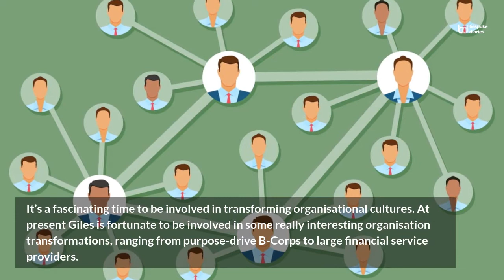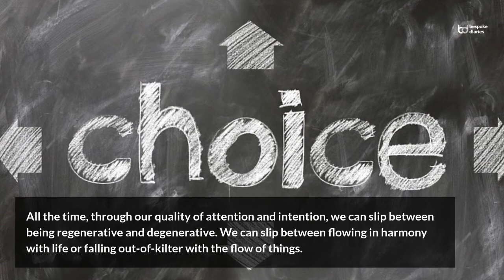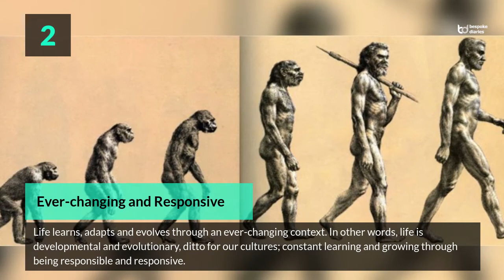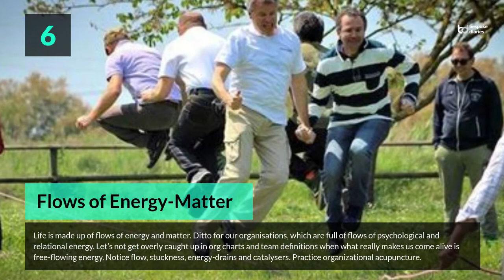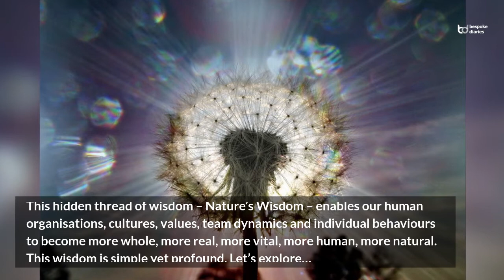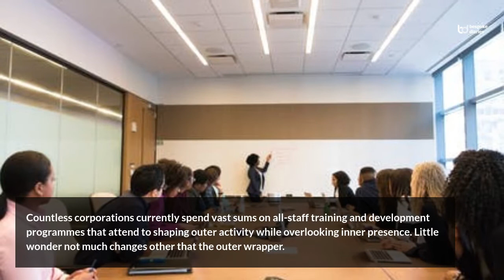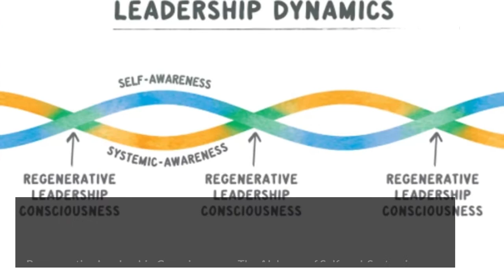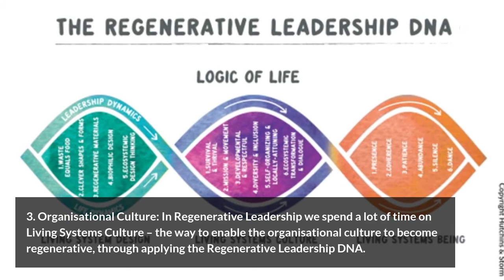Activating Regenerative Organisational Cultures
Welcome! Giles Hutchins, Founder of Leadership Immersions. He is prolific speaker, writer and adviser, he applies 25 years of experience to his work and blends a wealth of leadership development, business strategy, operations and transformation experience with pioneering new thought on leading, sustaining and flourishing in volatile times. Previously the Global Sustainability Director for Atos, and Head of Practice with KPMG, and now Executive Coach and Senior Adviser, he has helped transform a wide range of organizations (corporate, third sector, public sector and start-up). In the article “Activating Regenerative Organisational Cultures” Giles uncovers some of the inherent wisdom within Life while shattering some of the illusions of our current paradigm. In particular, he draws on the logic of living systems to aid our leaders and organizations to become ‘future-fit’.

Designation: Founder
Company: Leadership Immersions
Country: United Kingdom